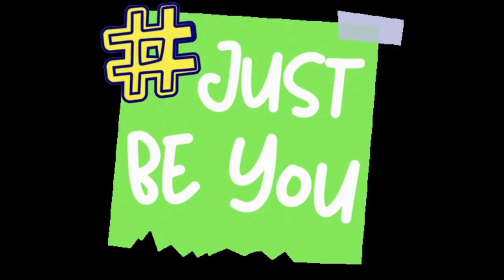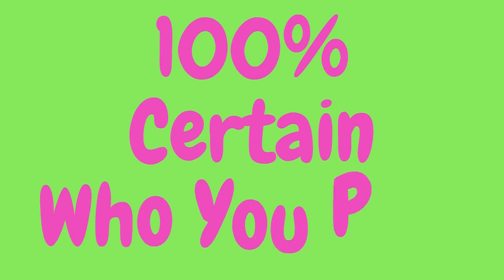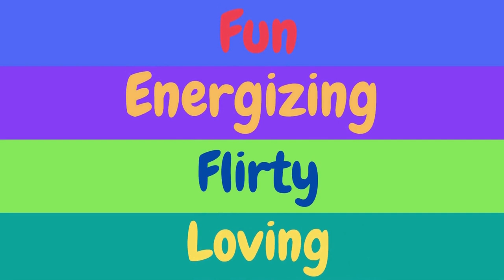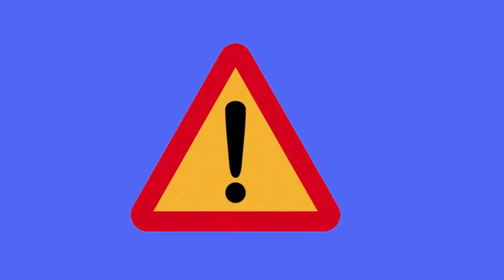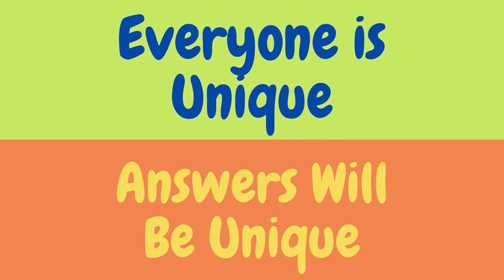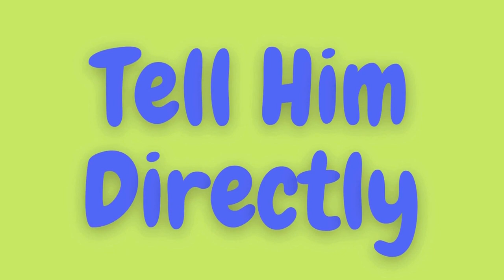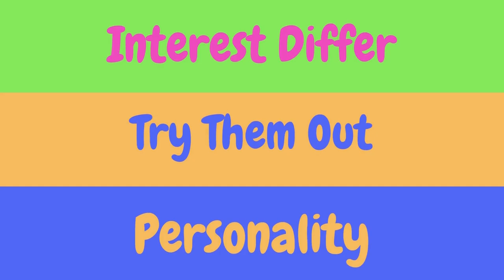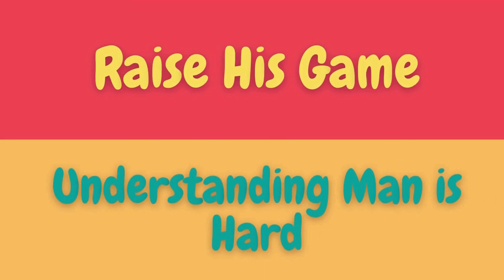How to keep a man always interested in you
In this video we show you how to keep a man interested in you.
These 10 advice on how to keep a man always interested in you
will show you how to keep him interested and
what a man wants to keep being interested.

How to keep a man interested in you?
How to keep a guy interested?
What makes men interested in women?
How to always keep him interested in me?
In this video we answer all these questions and
you will learn the 10 ways on how to keep a man interested in you.
These 10 tips will show you how to keep men interested in you.